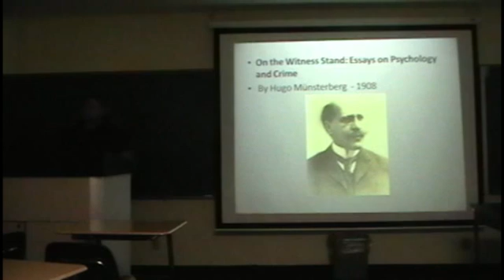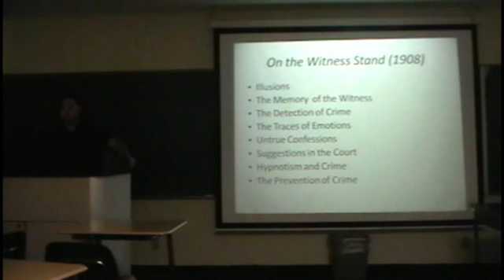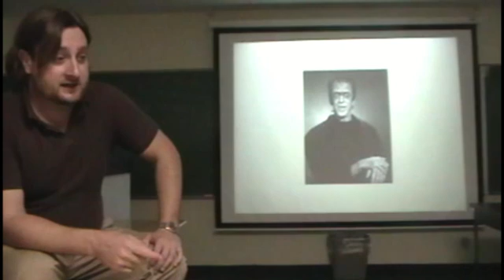PSYC 2450 Lecture 1-3 Intro to Forensic Psychology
PSYC 2450 Forensic Psychology Lecture 1-3 High Quality Eric Silk